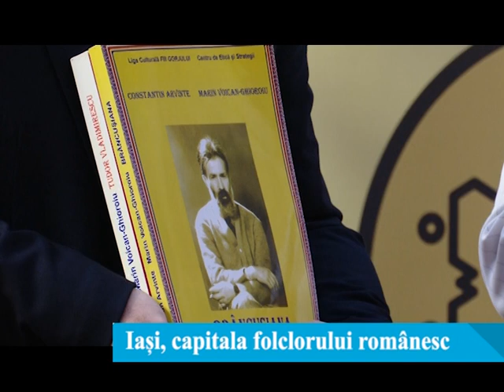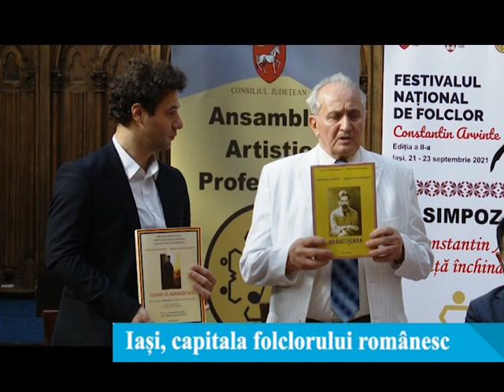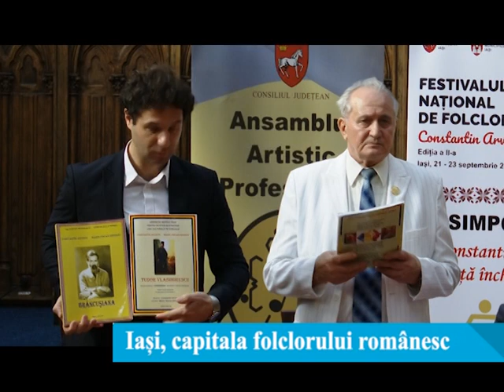Iasi, capitala folclorului romanesc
De astazi a inceput la Iasi Festivalul Național de Folclor ”Constantin Arvinte” - ediția a II-a.  În Sala ”Henri Coandă” a Palatului Culturii Iași, mari personalități ale muzicii românești au participat la un simpozion încărcat de emoție, în care au fost rememorate câteva dintre paginile de aur scrise de regretatul maestru Constantin Arvinte. Mâine, de la ora 18:00, în Grădina Palas Iași, are loc primul spectacol din cadrul festivalului la care participa mari nume ale folclorului romanesc.